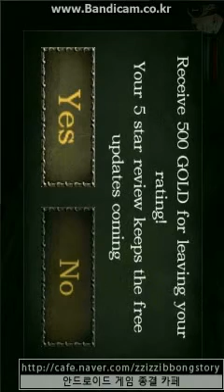earth and legend HD.avi